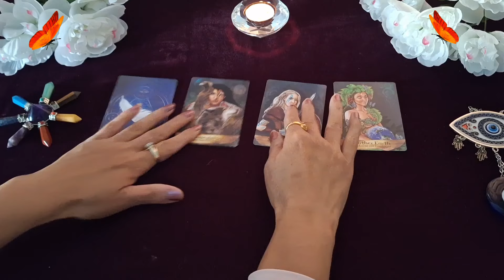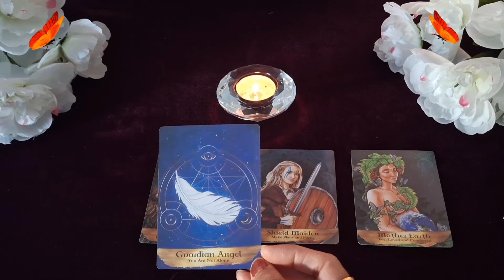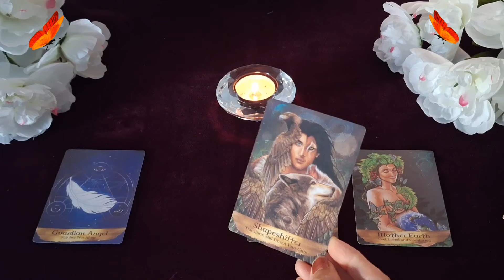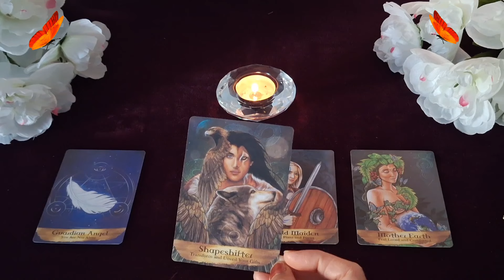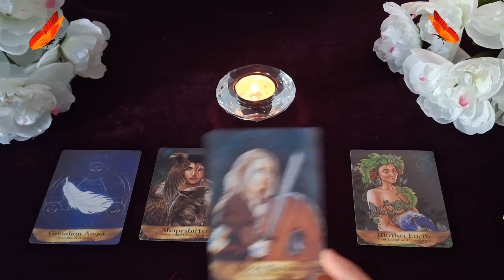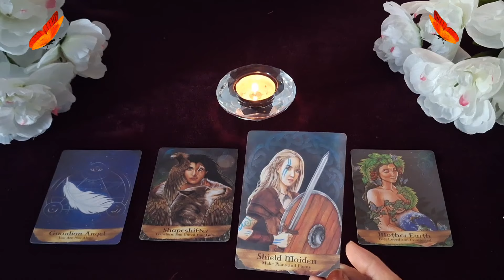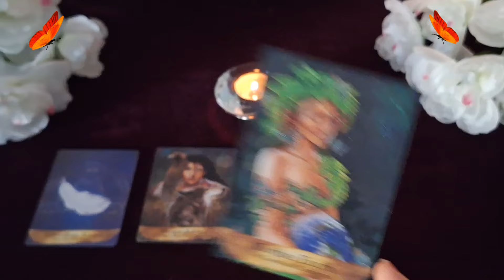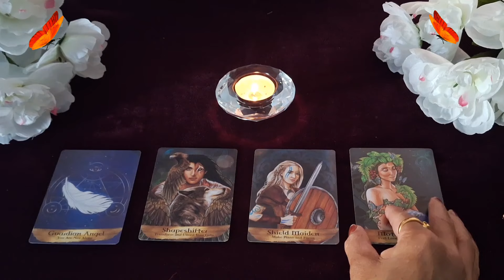👨‍👩‍👦‍👦आपके पितर हमेशा साथ देने का उपहार ब्लेसिंगस के रूप में दे रहे है 🪂⛵ SandReading timeless♾️🔱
𝐇𝐢, 𝐌𝐲 n𝐚𝐦𝐞 𝐢𝐬 𝐑𝐞𝐧𝐮. 𝐈'𝐦 𝐚𝐧 𝐢𝐧𝐭𝐮𝐢𝐭𝐢𝐯𝐞 𝐓𝐚𝐫𝐨𝐭 𝐑𝐞𝐚𝐝𝐞𝐫 & 𝐏𝐬𝐲𝐜𝐡𝐢𝐜 𝐋𝐢𝐟𝐞 𝐂𝐨𝐚𝐜𝐡. 𝐌𝐲 𝐆𝐨𝐚𝐥 𝐢𝐬 𝐭𝐨 𝐏𝐫𝐨𝐯𝐢𝐝𝐞 𝐜𝐥𝐚𝐫𝐢𝐭𝐲 & 𝐠𝐮𝐢𝐝𝐚𝐧𝐜𝐞 & 𝐠𝐮𝐢𝐝𝐚𝐧𝐜𝐞 𝐖𝐢𝐭𝐡 𝐌𝐲 𝐒𝐩𝐢𝐫𝐢𝐭𝐮𝐚𝐥 𝐆𝐢𝐟𝐭𝐬🔮

📌 𝐀𝐥𝐥 𝐑𝐞𝐚𝐝𝐢𝐧𝐠 𝐀𝐫𝐞 𝐓𝐢𝐦𝐞𝐥𝐞𝐬𝐬♾️, 𝐀𝐯𝐚𝐢𝐥𝐚𝐛𝐥𝐞 𝐟𝐨𝐫 𝐂𝐥𝐚𝐫𝐢𝐭𝐲 & 𝐆𝐮𝐢𝐝𝐚𝐧𝐜𝐞 𝐏𝐮𝐫𝐩𝐨𝐬𝐞𝐬🙏

⚛️ 𝐏𝐥𝐞𝐚𝐬𝐞 𝐂𝐨𝐧𝐭𝐚𝐜𝐭 𝐌𝐲 𝐓𝐞𝐚𝐦 𝐌𝐞𝐦𝐛𝐞𝐫 𝐭𝐨 𝗕𝗼𝗼𝗸 𝐏𝐞𝐫𝐬𝐨𝐧𝐚𝐥 𝐑𝐞𝐚𝐝𝐢𝐧𝐠 𝐒𝐞𝐬𝐬𝐢𝐨𝐧 / 𝐀𝐧𝐲 𝐖𝐨𝐫𝐤𝐬𝐡𝐨𝐩 𝐄𝐧𝐪𝐮𝐢𝐫𝐲☯️

 𝐋𝐨𝐯𝐞 & 𝐋𝐢𝐠𝐡𝐭 💖🙏

📢अगर आप पर्सनल रीडिंग लेना चाहते हो या कोई वर्कशॉप से जुड़कर कुछ अच्छा सीखने के इच्छुक हो तो कृपया अभी संपर्क करें...📲सीधे मेरी टीम के सदस्य को व्हाट्सएप पर संदेश भेजें अभी, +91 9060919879 (केवल संदेश)।🧿